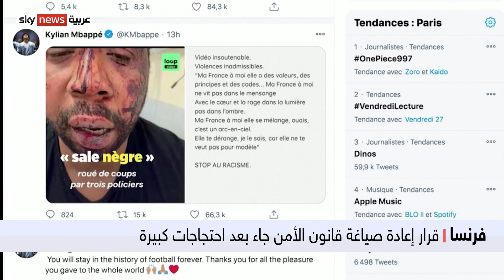فرنسا | نواب الأغلبية يقررون إعادة صياغة قانون الأمن الشامل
وافقت كتلة حزب الرئيس الفرنسي إيمانويل ماكرون في البرلمان، على إعادة صياغة مادة في قانون الأمن، تمنع نشر صور أفراد الشرطة، بنيّة الإضرار بهم.
تأتي الخطوة بعد مظاهرات احتجاجية على القانون ،تخللتها أعمال عنف، كما أنها تتزامن مع نشر تسجيلات مصورة، لتوقيف عنيف، قام به عناصر الشرطة، وتضمن عبارات عنصرية
المزيد من التفاصيل يتحدث في سياق تقرير عزة غريبة عبر شاشة سكاي نيوز عربية.